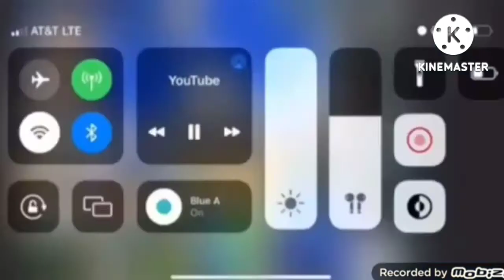Everything Has Fallen Into The Program Exchange Add Round 6